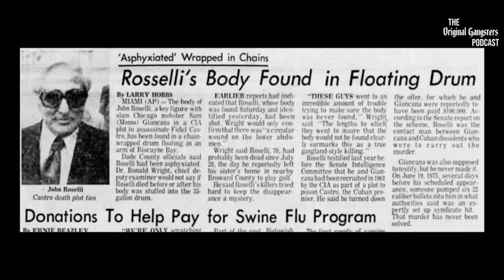The Top 5 Summer Mob Murders of All Time